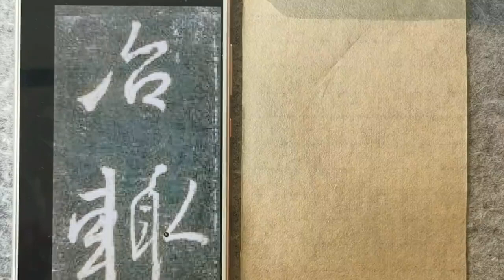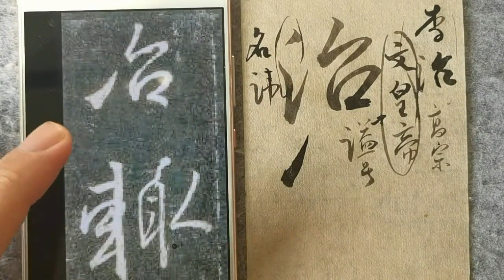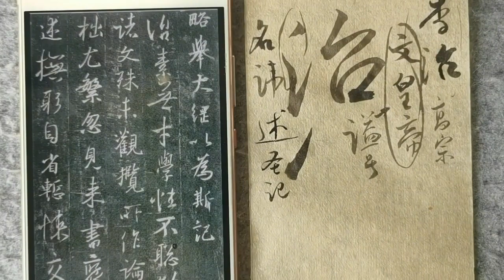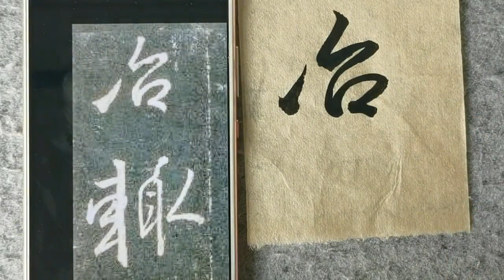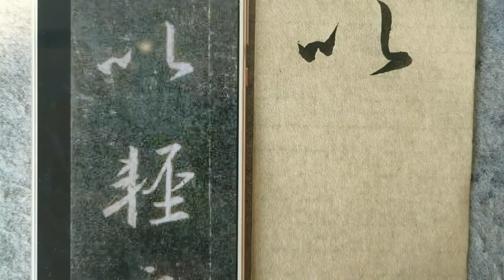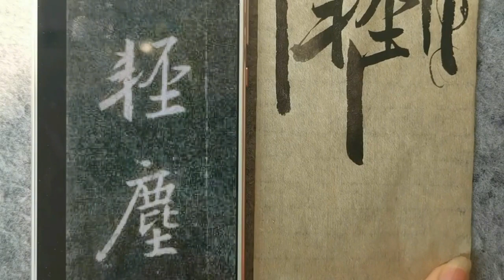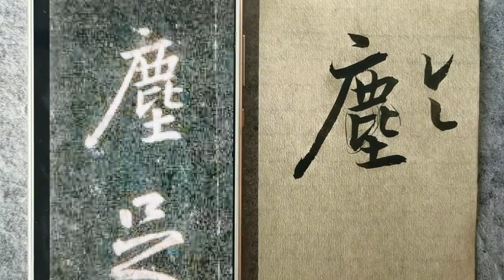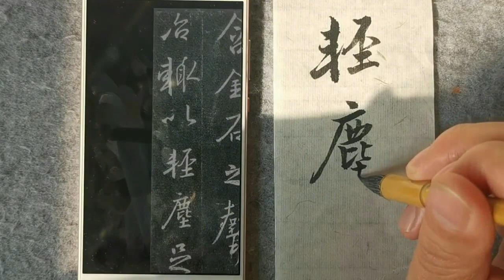西园小老头临写怀仁集王羲之书圣教序270